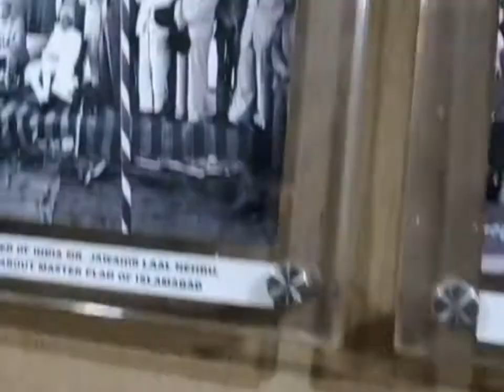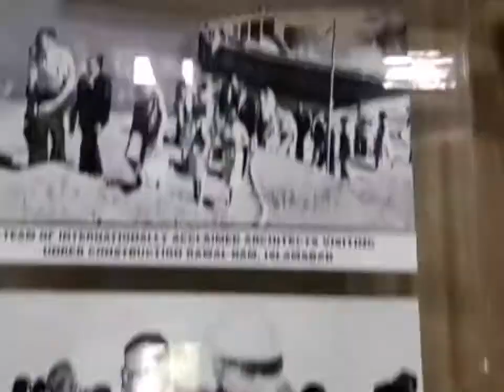Saidpur Village Trail | Hiking & Adventure Club | 21 March, 2021.